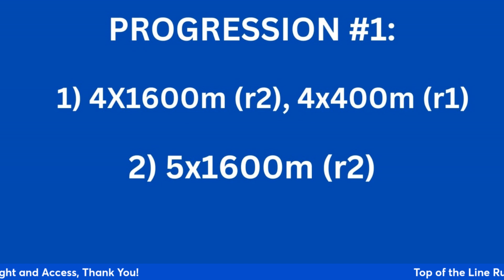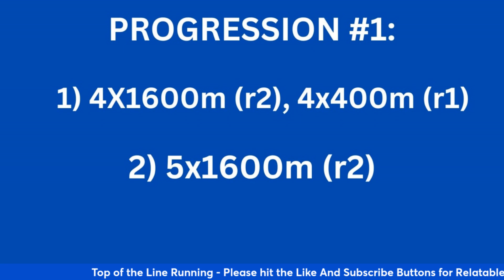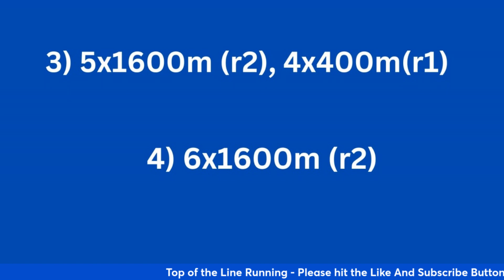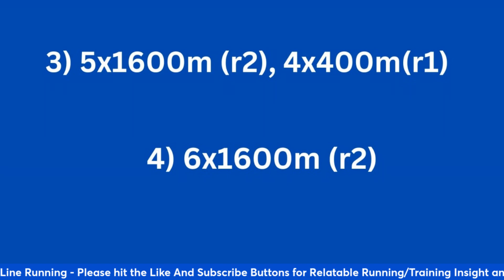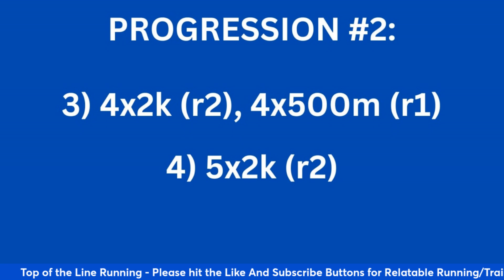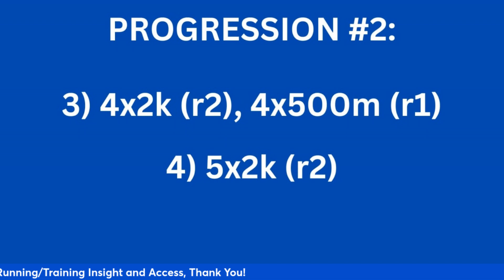PUTTING THE PIECES TOGETHER: 10k/10,000m Progression Workouts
Fully Detailed Traiing plans from 800m to the Marathon, Workouts Galore, detailed breakdowns/explanations for everything so you fully understand. If you are a Coach or a Runner who wants to continue training/become a Coach this Channel is For YOU.